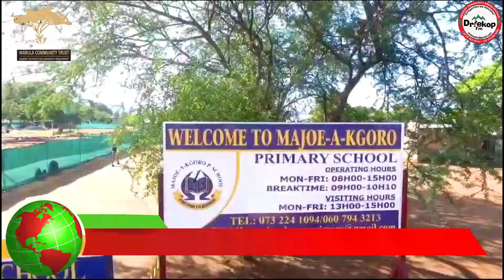17 December 2023